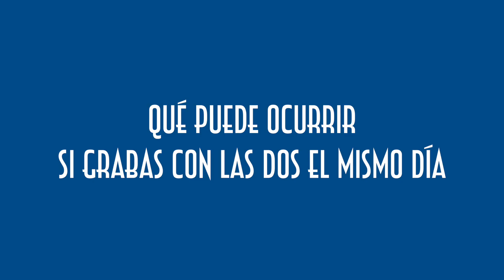¡Vicky no comparte su snack! - Juan Llorca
Tomas falsas con mucho humor ¿Qué puede pasar si juntas a dos @nutritionisthenewblack y a @stefyactiva en el mismo día de grabación en la misma habitacion? ¡Porque en la vida también hace falta reír un poco!

Os lo cuento en este video.

¡NUEVO VÍDEO CADA SEMANA!